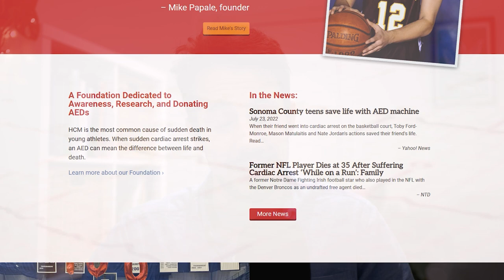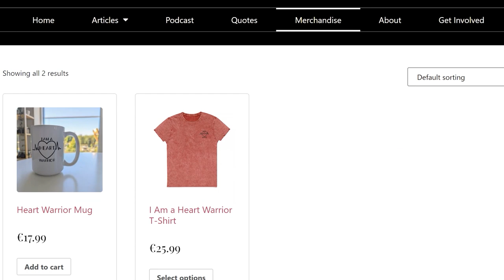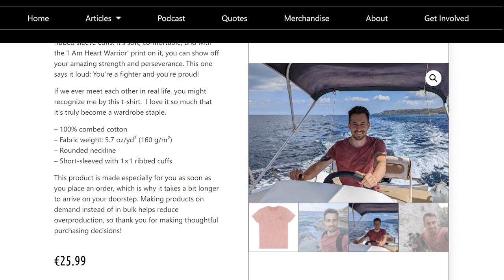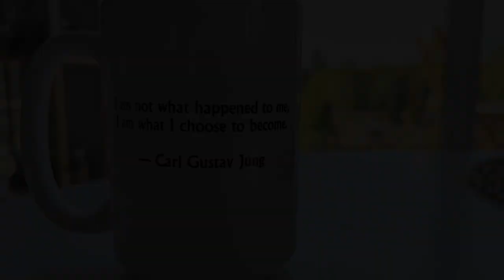Mike Papale from In A Heartbeat | Surviving a Cardiac Arrest at Age 17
At the age of 17, Mike Papale survived a cardiac arrest while playing basketball. In an act to prevent more people from dying from a sudden cardiac arrest and spread more awareness on this topic, Mike started In A Heartbeat in 2015, a foundation which so far has donated 200 AEDs, raised $35,000 to research, trained 3,000 in CPR, and screened 4,000 hearts.

Are you a fellow cardiac arrest survivor, a heart warrior? Together with an illustrator, I have created some a⁠⁠wesome-looking t-shirt designs for heart warriors⁠⁠.

I have a few of the shirts myself, and they have honestly become my favorite t-shirts. I wear them (almost) all the time.Also, we have created mugs where you not only drink your coffee, tea, or just about anything but also feel empowered doing it.

They are printed with the ‘I Am a Heart Warrior’ logo on the front to remind you of how brave you are, and a gorgeous quote on the back to inspire you.

Intro 00:00 - 02:48
Surviving a cardiac arrest at age 17 02:48 - 06:38
The importance of AEDs 06:38 - 07:20
Being diagnosed with hypertrophic cardiomyopathy 07:20 - 09:40
How it feels to get your ICD replaced 09:40 - 10:40
What the first few years of recovery were like 10:40 - 12:40
The medication Mike is currently taking 12:40 - 14:55
The first years are the hardest 14:55 - 19:56
Support The Heart Warrior Project 19:56 - 21:38
Life changes Mike had to get used to 21:38 - 22:51
In A Heartbeat Foundation 22:51 - 28:10
The medical setback Mike experienced 28:10 - 32:10
How Mike feels about all that has happened to him 32:10 - 33:07
Why Mike Started In A Heartbeat Foundation 33:07 - 36:00
 Mike's book A Big Heart 36:00 - 39:25
What Mike wished his cardiologist had told him sooner 39:25 - 42:08
When you feel bad, sad, angry, etc. because of what happened 42:08 - 44:48
The lack of awareness around sudden cardiac arrest in young people 44:48 - 47:44
One last tip and advice Mike would give to other survivors 47:44 - 50:13
Outro 50:13 - 50:57
Support The Heart Warrior Project 50:57 - 51:57